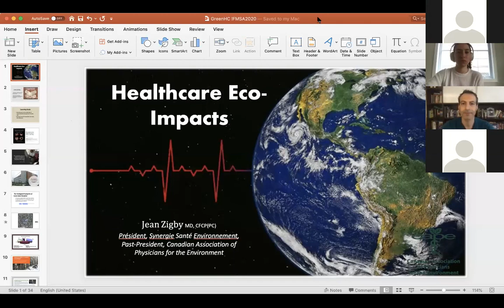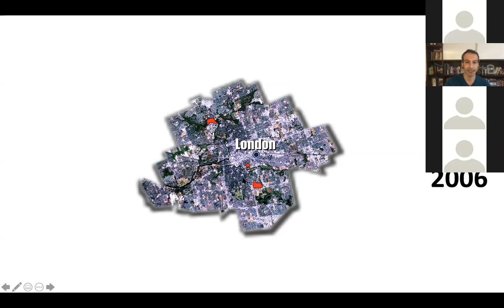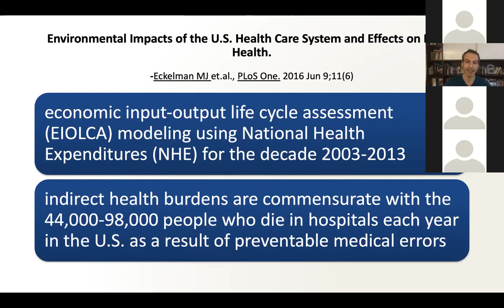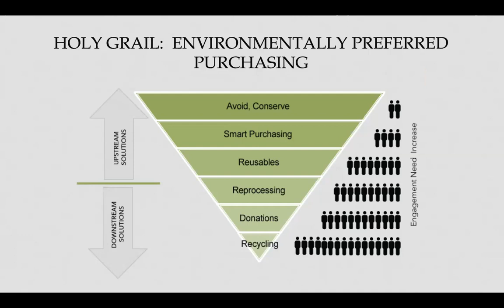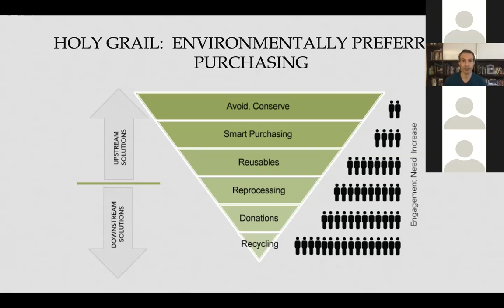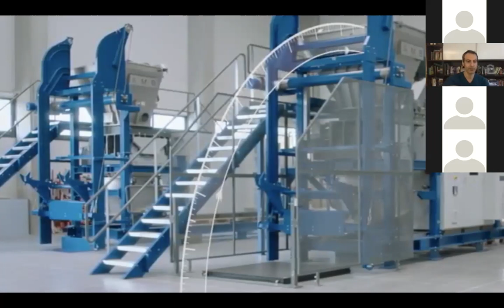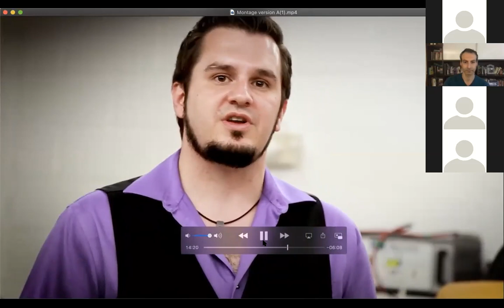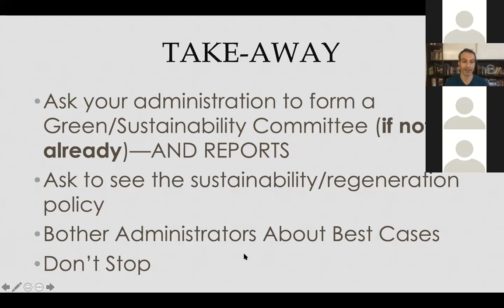Environment and Health: How Can We Make Our Hospitals Greener ? (opus II)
Suite au webinaire du 1er décembre sur le verdissement des hôpitaux mené par des étudiants du Québec et d'ailleurs, les membres du comité SCOGH vous offrent un deuxième webinaire du même thème. Cette fois-ci, le webinaire sera donné par un médecin très impliqué dans l'inclusion des enjeux environnementaux dans le monde de la santé. Nous espérons que vous apprécierez cette conférence donnée par Dr Zigby!
Following the webinar held on December 1st about how to make our hospitals greener, lead by students of Québec and around the world, SCOGH is proud to offer you a second webinar on the same theme. This time around, the webinar is held by a doctor who is involved in making environmental concerns a priority in the medical field. Enjoy listening to Dr Zigby's webinar!